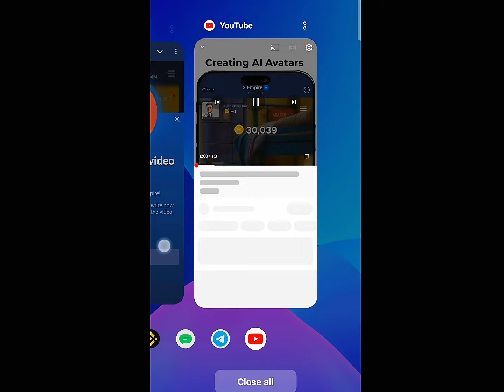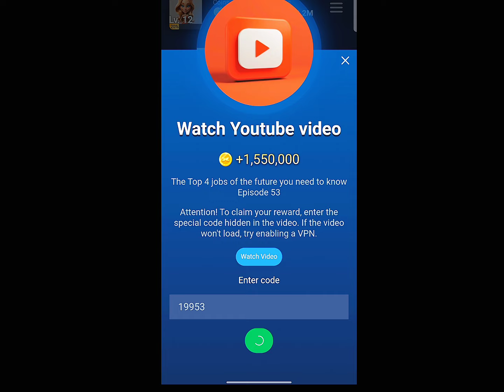27 September All Quests Code X Empire | Riddle Of The Day | Rebus Of the day | YouTube Video Code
27 September All Quests Code X Empire | Riddle Of The Day | Rebus Of the day | YouTube Video Code

X empire watch youtube video code 27 september
27 September today watch youtube video code
today rebus of the day code 27 september
X empire today all quests complete 27 sept
x empire 27 sept Riddle of The day code
27 sept watch youtube video code
riddle of the day code 27 september